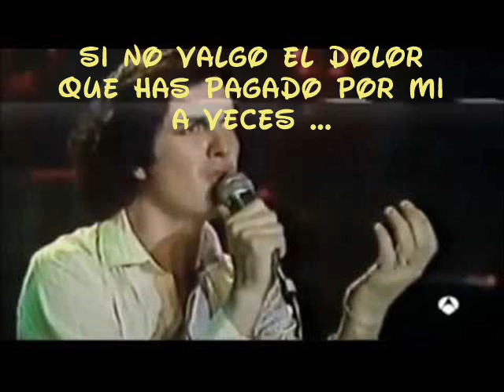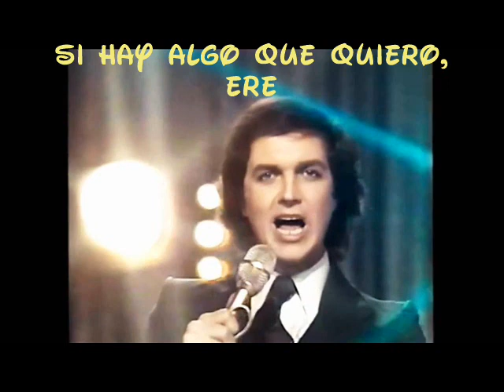CAMILO SESTO - PERDONAME ...JUAN MANUEL VÍDEOS ...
Perdóname
Si pido más de lo que puedo dar
Si grito cuando yo debo callar
Si huyo cuando tú me necesitas más

Perdóname
Cuando te digo que no te quiero ya
Son palabras que nunca sentí
Que hoy se vuelven contra mí

Perdóname, perdóname, perdóname
Perdóname, perdóname, perdóname
Si hay algo que quiero, eres tú

Perdóname
Si los celos te han dañado alguna vez
Si alguna noche la pasé lejos de ti
En otros brazos, otro cuerpo y otra piel

Perdóname (perdóname)
Si no soy quien tú te mereces (perdóname)
Si no valgo el dolor que has pagado por mí
A veces

Perdóname, perdóname, perdóname
Perdóname, perdóname, perdóname
Perdóname

Perdóname (perdóname)
Y no busques un motivo, ni un por qué (perdóname)
Simplemente yo me equivoqué
Perdóname

Perdóname, perdóname, perdóname
Perdóname, perdóname, perdóname
Perdóname